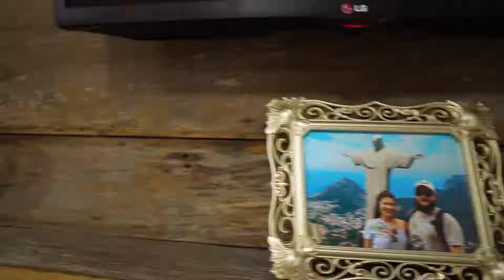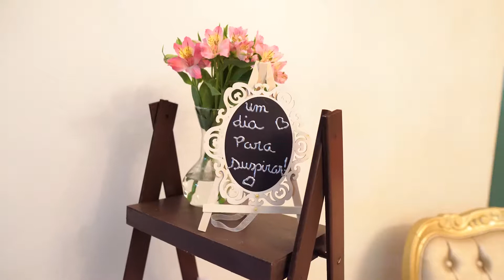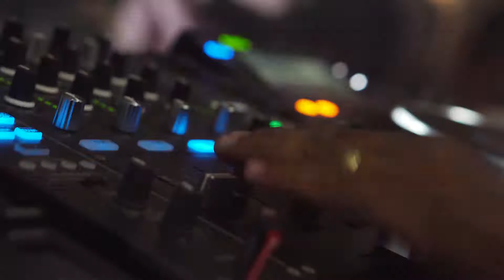Bruna e Júlio - Wedding Film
Bruna e Júlio César disseram o SIM na Catedral de Jacarezinho e foi lindo. Receberam as bençãos dos pais e amigos, numa cerimônia aconchegante...
No Casagrande Hotel curtiram a noite, que foi top de mais... O noivo Julio e sua banda animaram a todos com muito rock n' roll.
Foi uma festa incrível e nós ficamos muito felizes por registrar cada detalhe.
Desejamos ao casal muitas felicidades...